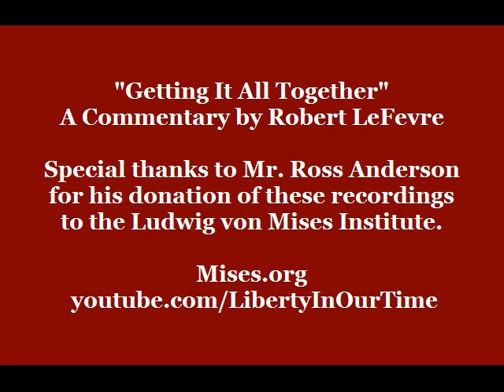Getting It All Together | Robert LeFevre